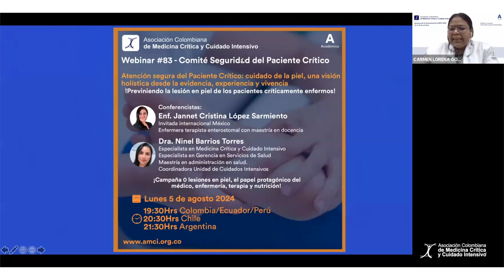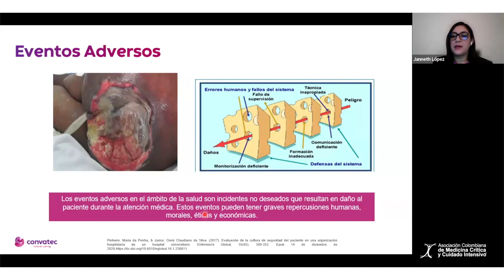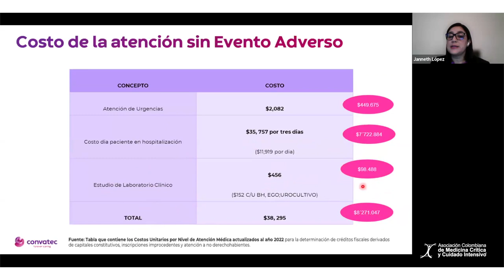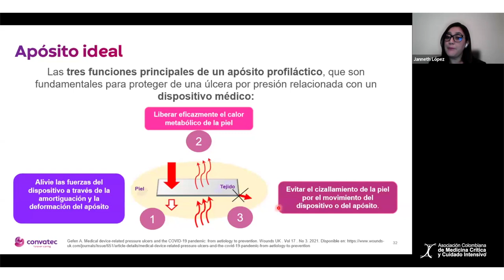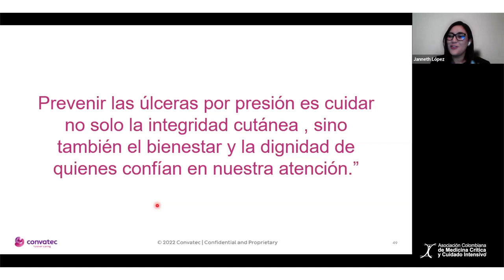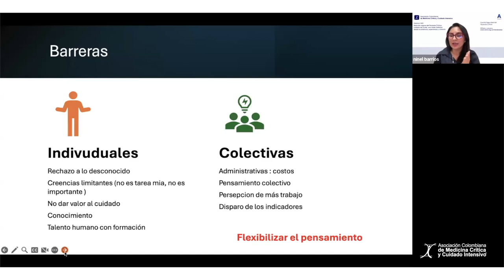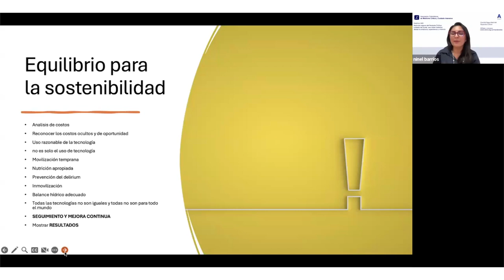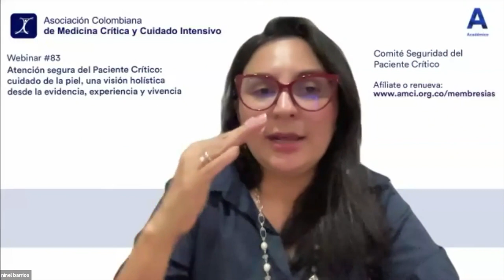Webinar 83 - Atención segura del Paciente Crítico: cuidado de la piel, una visión holística